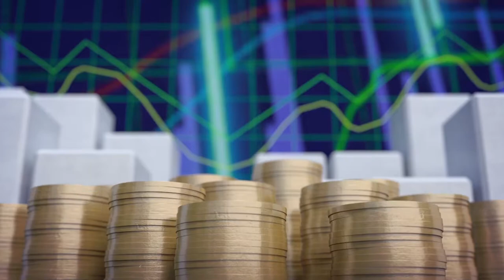Economía y Sociedad: El Financiamiento del Desarrollo de Costa Rica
En esta entrega de Economía y Sociedad, se discutió sobre el financiamiento de desarrollo de Costa Rica, con el Dr. Álvaro Salas y José Francisco Pacheco, docente de la Escuela de Economía de la UNA.